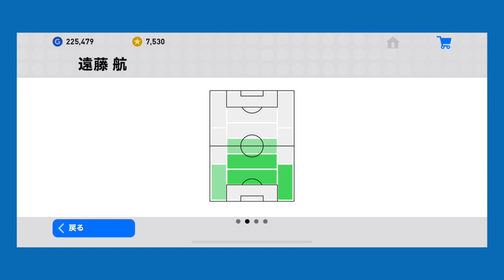[ウイイレアプリ2019]アジア杯日本代表レベマ能力値紹介MF編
はい、ど〜も〜
日本代表JAPANと申します！